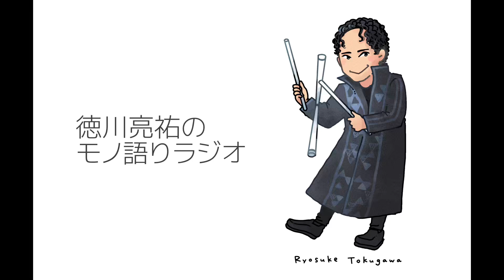【Vol.7】徳川亮祐のモノ語りラジオ【Bowと過ごした日々】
第7回は、沖縄に遊びに来てくれた友人、世界一のポイジャグラーBowのお話。お互いの考えてることや見ている世界を共有し合うのって楽しいよね。

◆徳川亮祐のモノ語りラジオ
ジャグラーの徳川亮祐がジャグリングに関することや、身の回りに起きたことを語るラジオ
収録日:2024/05/31

【イラスト】
あかばね